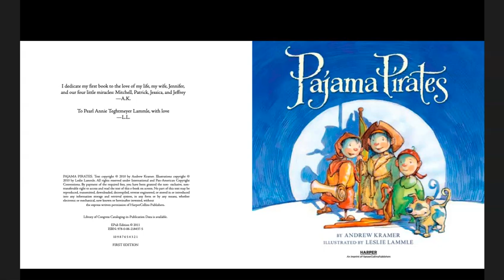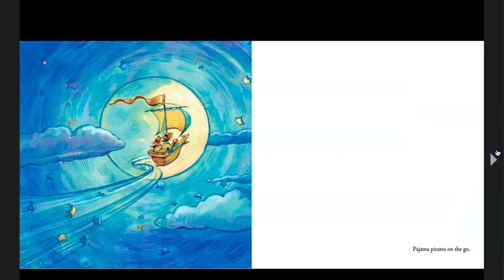Pajama Pirates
Enjoy this amazing story for pajama day!  I LOVE the illustrations!!!